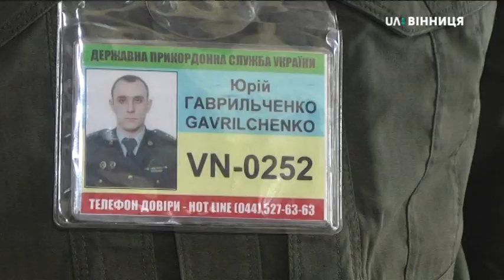24.04.2020 Дев’ятий день на обсервації після перетину кордону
Одинадцятеро людей нині перебувають на обсервації у Могилів-Подільському обласному протитуберкульозному санаторії для дорослих. Це ті, хто повернувся з-за кордону. За словами працівника закладу Івана Цапліна, санаторій на час карантину перепрофілювали. Людей на обсервацію сюди доправляють із пункту пропуску Могилів-Подільський-Отач. Роблять це, аби уникнути потрапляння вірусу на територію області. Більше розповість Юлія Вознюк.